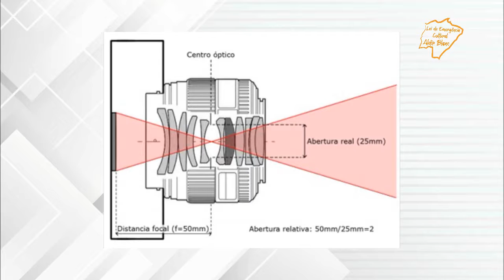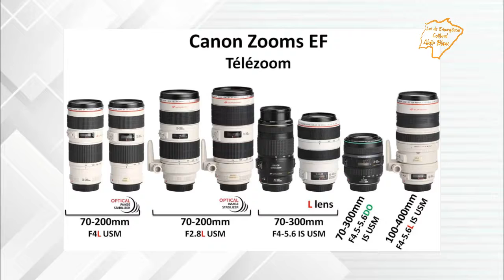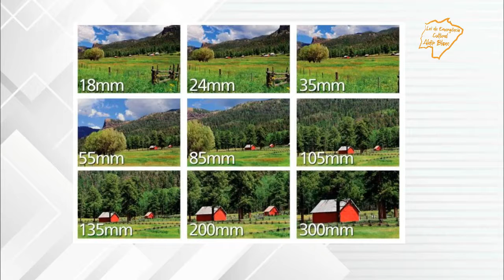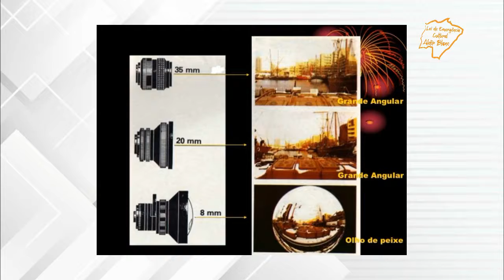introdução a fotografia - Tipos de Objetivas - André Bezerra - 8 de 11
vídeo referente a segunda fase da Lei Aldir Blanc em MS